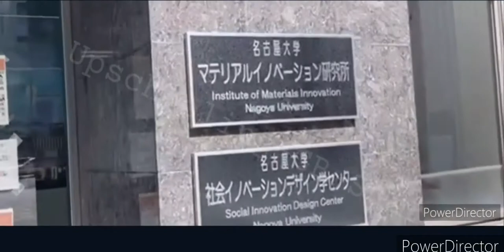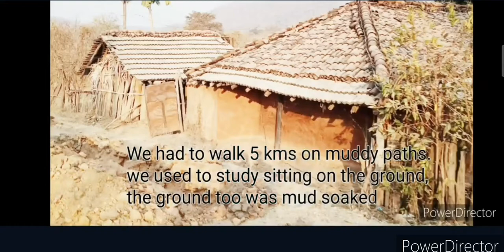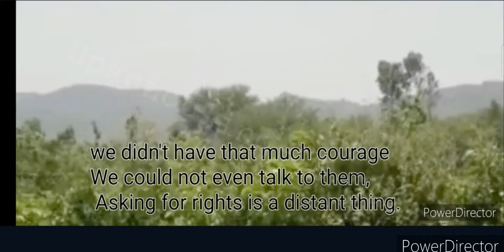People and Places -Odisha to Japan- from all Walks of Life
Travel Vlogs in English. Hello learners, this is Mr. G B Suar from Upschooling . Upschooling  is an Educational channel on YouTube, where we prepare you for all the Teaching  related exams such as CTET, OTET, OSSTET, OES, B.Ed. M.Ed. Entrance & State TETs etc. Here on Upschooling we cover subjects (All papers of Education (in Hindi & English) & 👉"English Grammar👌ଓଡିଆରେ ବୁଝିବା",English Vocabulary (in Odia) for all these teaching exams e.g Educational Psychology & Pedagogy, Child Development & Pedagogy, Curriculum & Instruction, Teacher & School, Education, School & Society etc. Keep Supporting Like Comment Share & Subscribe.